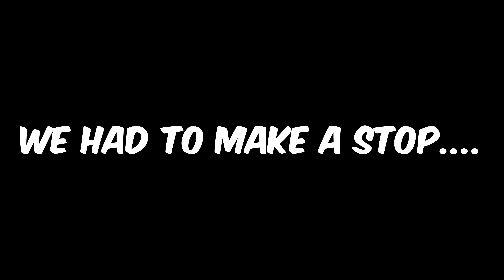FART SPRAY Prank on ANGRY🤬 Girlfriend *MUST WATCH*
I sprayed fart spray in my entire car to see how my girlfriend would react! *NEW 2023 PRANK*